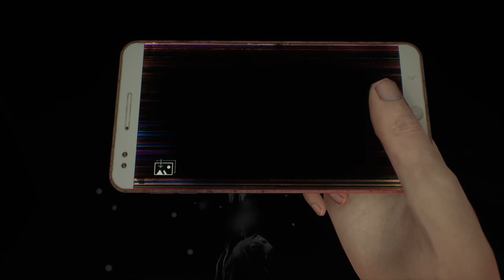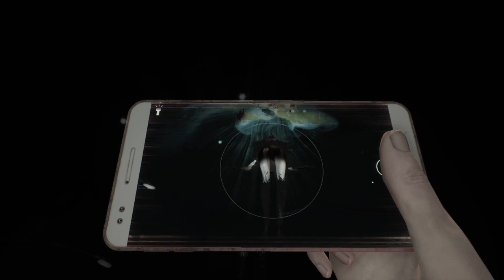DreadOut 2 #6 - Pose café, pause photo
Je suis bien assez énervé comme ça pour prendre du café. En plus j'aime pas ça. Je préfère le thé et le chocolat.